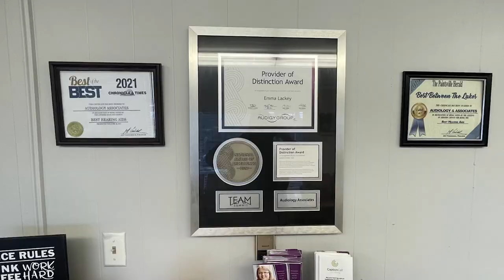Kentucky Main Street Week is in Full Swing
Kentucky Main Street Week is celebrated the second week of May, and Pikeville Main Street Program is working to enhance Downtown Pikeville and preserve historic sights.